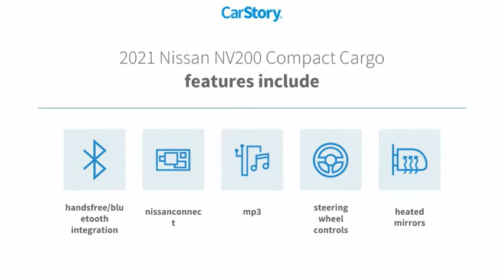2021 Nissan NV200 Compact Cargo 53572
2021 Nissan NV200 Compact Cargo SV

BLUETOOTH MP3. Sandy Sansing Nissan is pleased to offer this gorgeous 2021 Nissan NV200 SV in Fresh Powder.